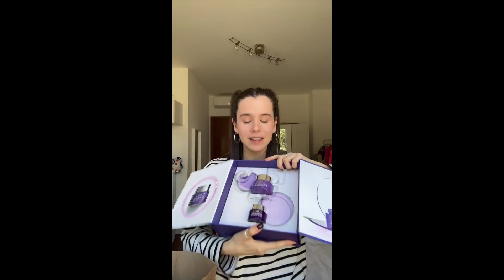Mega Unboxing 📦 PICONEEE